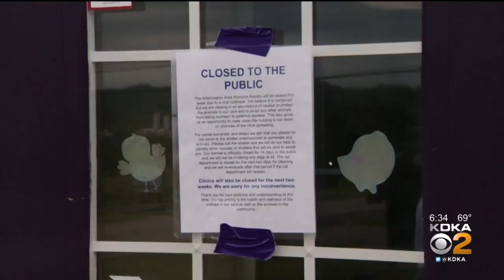Two Separate Viruses Cause Washington County Humane Society To Close To The Public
The Washington Area Humane Society is closing its doors to the public and volunteers for a week over parvovirus and giardia, KDKA's Pam Surano reports.